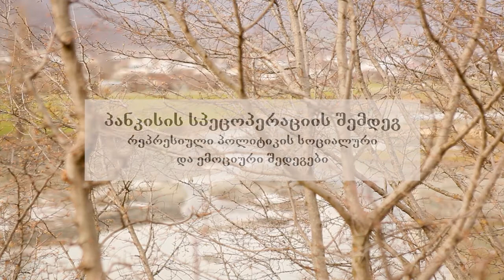Pankisi after the special operation-Social and emotional effects of repressive policy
Members of the local Kist community discuss the fundamental flaws of the state policy in Pankisi, Georgia.